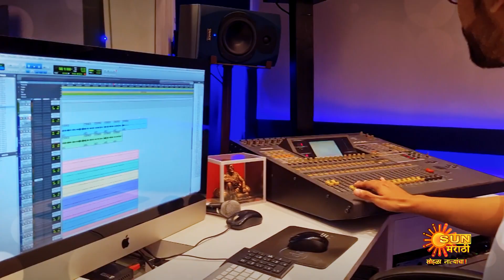Premas Rang Yave | Title Song | Marathi Serial | Sun Marathi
Watch the latest promo of the new Marathi serial Premas Rang Yave airs on Sun Marathi TV.